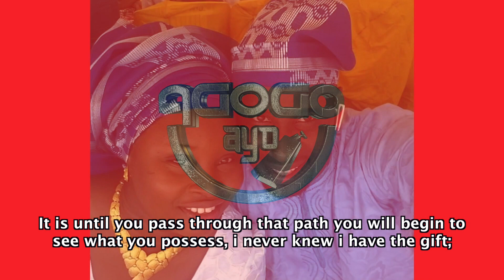I PREFERRED DANCING TO ACTING, MY TALENT WAS DISCOVERED BY PEOPLE... TOPE ADEBAYO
I PREFERRED DANCING TO ACTING, MY TALENT WAS DISCOVERED BY PEOPLE... TOPE ADEBAYO( ADEBAYO SALAMI'S SON)